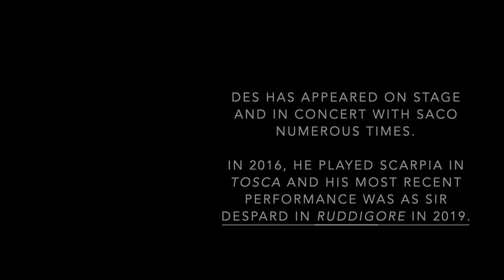Salt-Water Ballads (Keel / Masefield) - Des Turner & Julian Barber - SACO Virtual Tea Concert 31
John Masefield wrote his “Salt-Water Poems and Ballads” in 1916.

Many composers set these poems to music: John Ireland’s setting of “Sea Fever” is probably the most famous. Frederick Keel’s version of “Trade Winds” is also very popular, and unjustifiably gave Keel the reputation for being a “one-song composer”

In fact, Keel wrote a cycle of three Salt-Water Ballads which Des Turner performs here accompanied by Julian Barber, both recording from home during the Third English Lockdown.